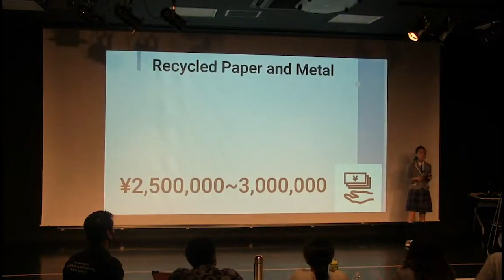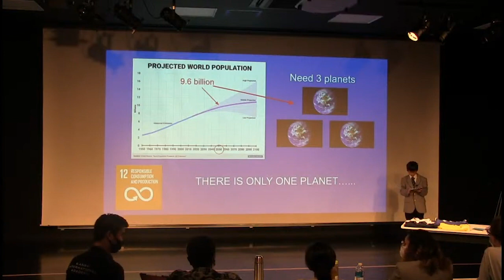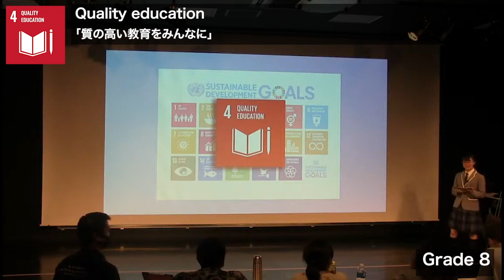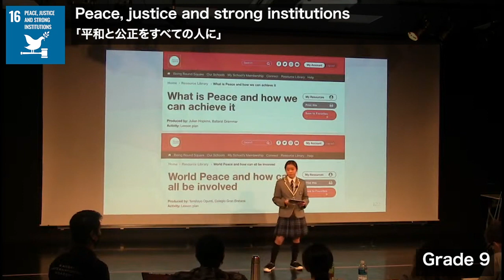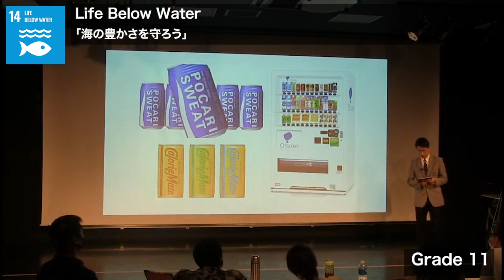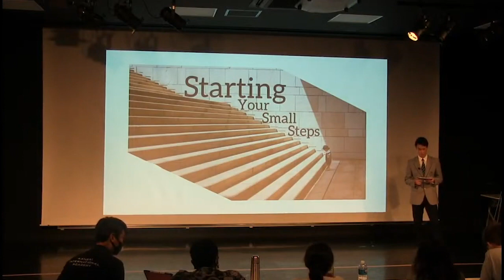KIA Speech Contest 2020 Highlight -Secondary-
関西国際学園中高等部　スピーチコンテスト　ハイライト